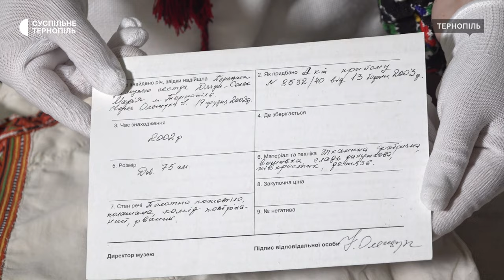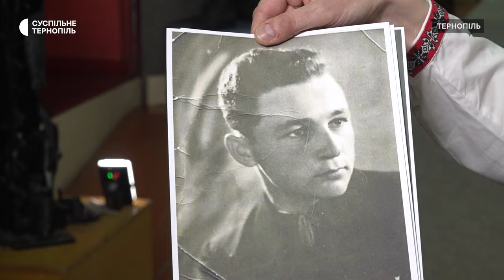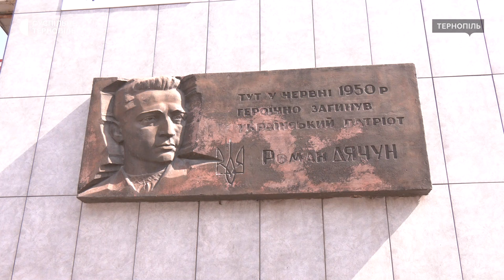Історія вишиванки повстанця Романа Дячуна з Тернополя, який застрелився, щоб не потрапити в полон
У Тернопільському обласному краєзнавчому музеї зберігають вишиванку районного референта Служби Безпеки ОУН з Тернополя Романа Дячуна. У 1950 році радянські спецслужби оточили його квартиру, розпочався бій. Щоб не потрапити до їхніх рук, він застрелився. Сорочку повстанця бачила Ірина Моргун.